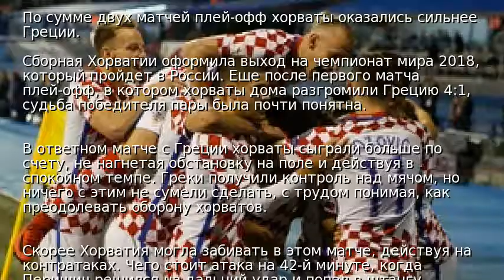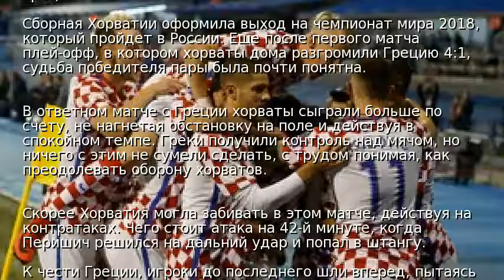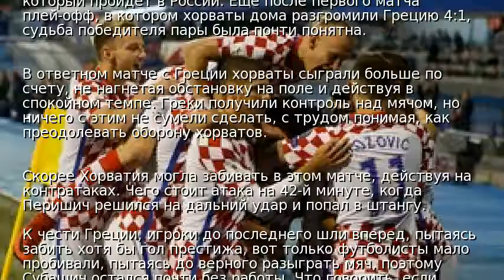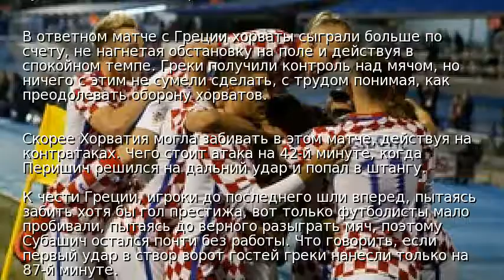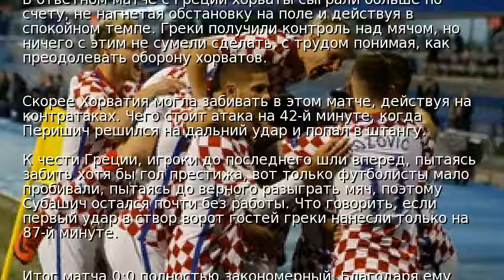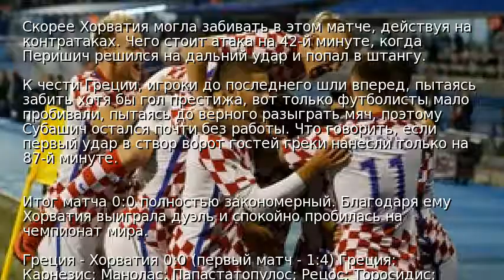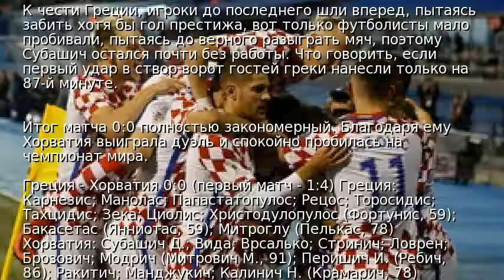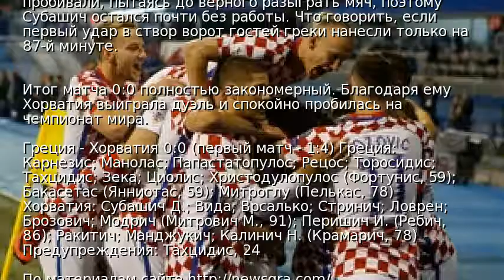Хорватия оформила выход на чемпионат мира